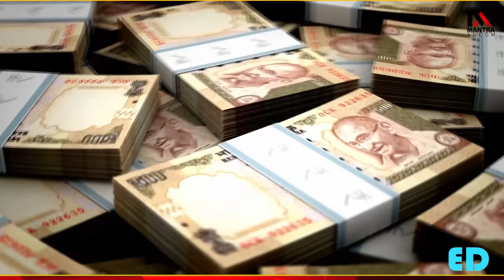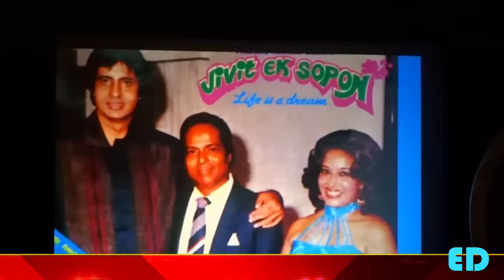New Konkani Songs 2024 / ANTONETTE MENDES (MELODY QUEEN) A TRIBUTE By Edwin D’Costa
ANTONETTE MENDES & FR. CONCEICAO ARE SEEN LIVE IN THIS VIDEO ANTONETTE HAVE DONE A MARVELOUS JOB IN KONKANI FIELD, ACTED IN KONKANI FILMS, ALBUMS ETC ANTONETTE HAS SUNG MANY OF MT COMPOSITIONS ANTU BAI IS ALWAYS IN MY HEART